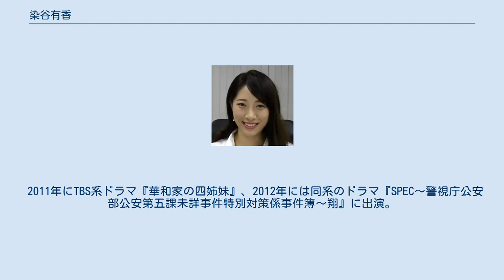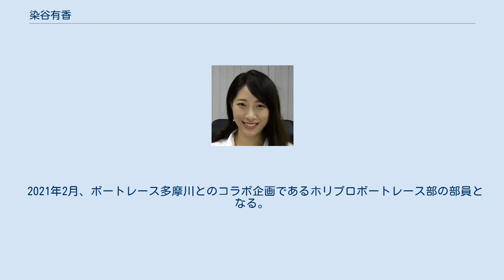染谷有香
染谷 有香（そめや ゆか、1992年1月17日 - ）は、日本のバラエティタレント、グラビアアイドル。
 小学6年生で身長が165cm、中学2年生の頃には身長170cmでFカップあり、地元でも有名であった。
フジテレビが運営するWebサイト「少年タケシ」のイメージガールオーディションが2010年から2011年にかけて行われ、周囲の人から言われた「モデルになりなよ」という言葉を真に受けて、自ら応募。
特別賞を受賞し、芸能界入りした。
 2011年にTBS系ドラマ『華和家の四姉妹』、2012年には同系のドラマ『SPEC〜警視庁公安部公安第五課未詳事件特別対策係事件簿〜翔』に出演。
撮影会モデルや所属事務所によるWEB配信番組への出演などの活動を経て、2013年にグラビアデビュー作となる1stイメージDVD『ふしだらな肢体』が発売。
 長身と抜群のスタイルを活かし、「リアル峰不二子」「霊長類最強の現役グラドル」をキャッチコピーにグラビアで活躍。
 所属事務所は、2013年時点ではコペル、2015年にLONGFINE（業務提携:コペル・バグジーヒーローズクラブ）。
2019年5月1日、ホリプロに移籍。
 2019年8月、約2年ぶりのグラビア活動を再開。
 2021年2月、ボートレース多摩川とのコラボ企画であるホリプロボートレース部の部員となる。
 2021年9月発売の写真集『This is the beginning』（光文社）でヘアヌードを初披露。
 ◎=Blu-ray同時発売